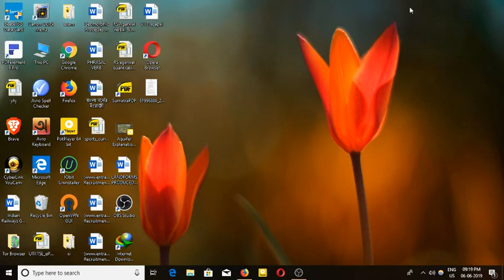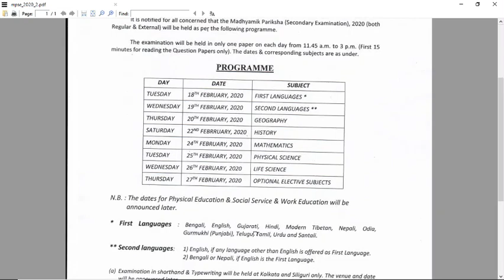এইমাত্র প্রকাশিত 2020 সালের মাধ্যমিক পরীক্ষার রুটিন |WB Madhyamik Exam Routine 2020|WBBSE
This Video is about : - Madhyamik Exam Routine 2020 In West Bengal, Madhyamik Exam Routine 2020, Exam Routine 2020, 10th ..,    2020 madhyamik exam rutin,
    madhyamik exam result,
    madhyamik exam result date
    2018 madhyamik exam result

    madhyamik exam 2020exam routine,
    madhyamik result,
    madhyamik exam 2020,
    madhyamik exam 2020 schedule